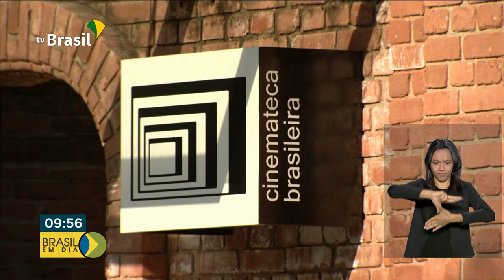Projetos de cultura recebem recursos do governo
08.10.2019 - O Ministério da Cidadania, por meio do Fundo Nacional da Cultura, destinou 24 milhões de reais para a seleção de 17 projetos culturais. Um deles é o Projeto de Preservação da Cinemateca Brasileira, em São Paulo.